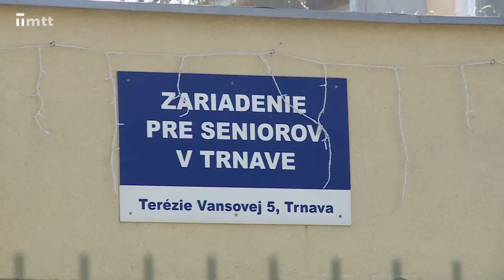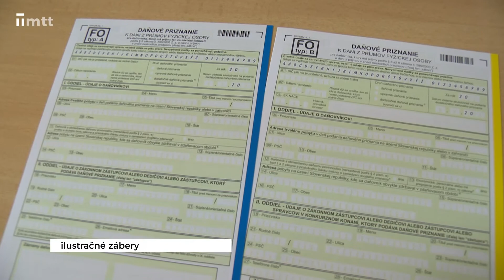Na čo majú rodičia i seniori nárok počas pandémie?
Kedy majú rodičia nárok na ošetrovné? Aké majú seniori možnosti na vyplatenie dôchodku? Ako ovplyvní pandémia zamestnancov a zamestnávateľov?